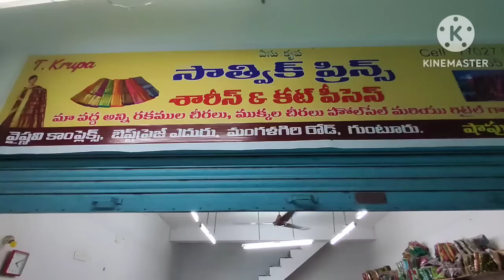The Biggest భారీ భారీ క్లియరెన్స్ సేల్|65₹ to start|wholesalemarket సాత్విక్ ప్రిన్స్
guntur vaishnavi complex
sathwik prince
shop no.113
B, block
mangalgiri road
GUNTUR

             welcome to your family members
Joys trends vlogs you tube channel

•After payment please share the payment receipt and your address so that we can dispatch your pracel and what's app you the tracking I'd in 1-2days